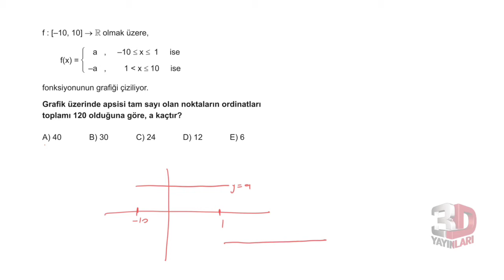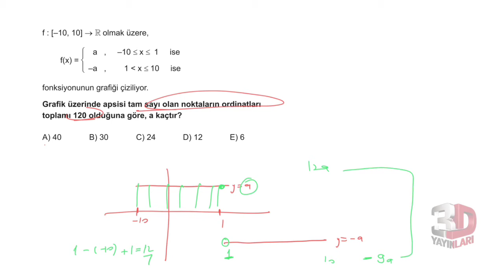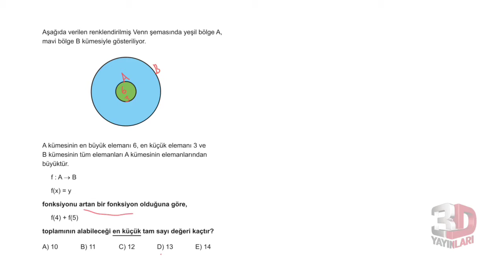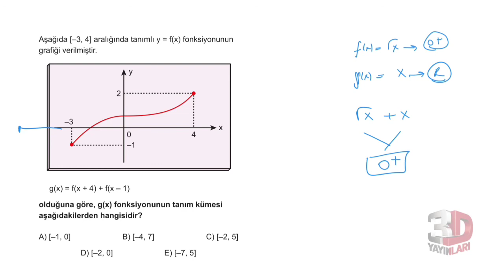3D AYT MATEMATİK ÇÖZÜMLERİ BÖLÜM-5 TEST-3 ( FONKSİYONLAR)